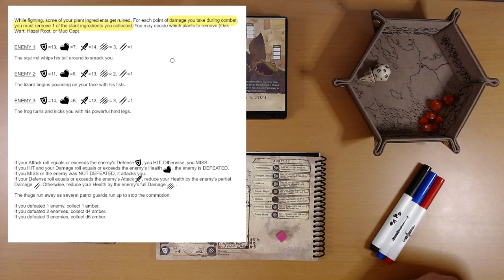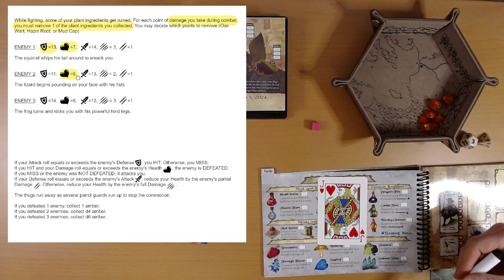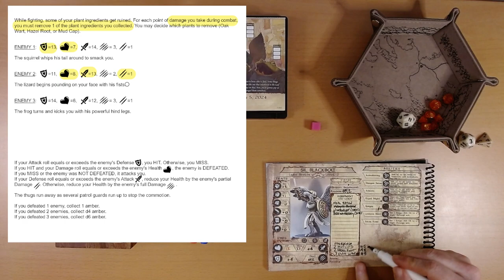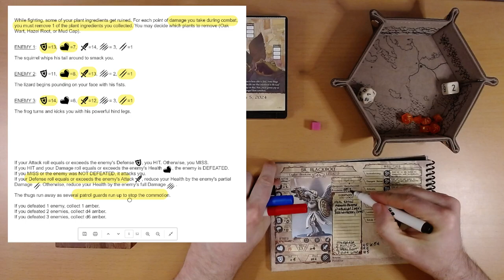2024 Quest Calendar Mar. 5: Mugged by Thugs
If we fail to restore harmony to the world, I blame Merrik.